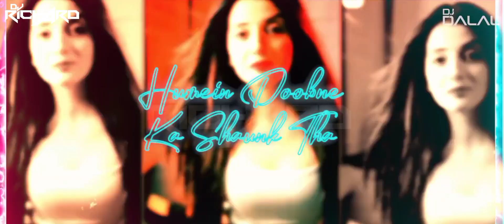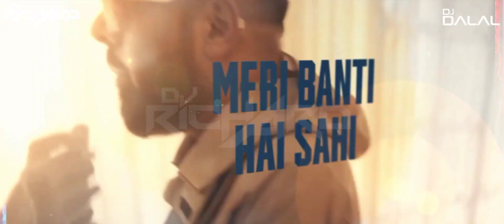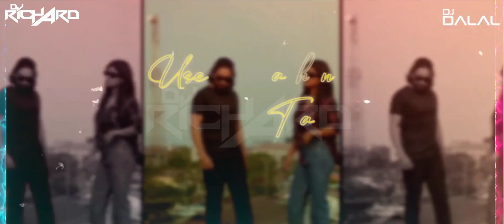Sanak Badshah Remix DJ RICHARD X DJ DALAL LONDON